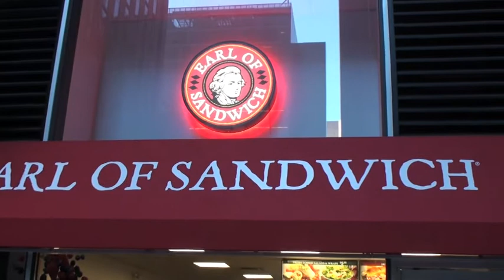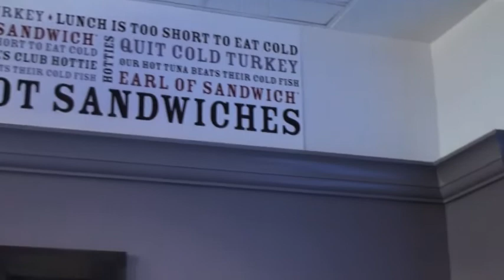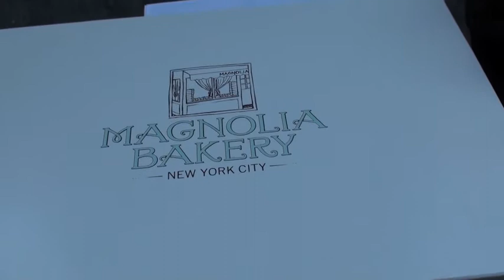WINYC - Gastronomia em NY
Dia de guloseimas em NY! E a abertura do Earl Of Sandwich, finalmente!!! Melhor sanduíche que eu já comi, sem brincadeiras. Mais, cupcake da Magnólia Bakery e Apple Store reformada! Dia cheioooo!